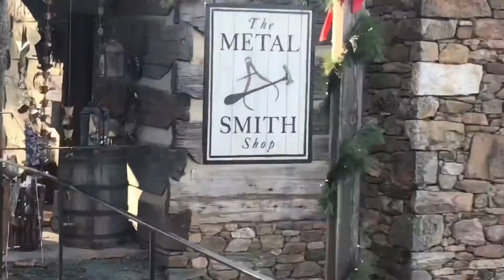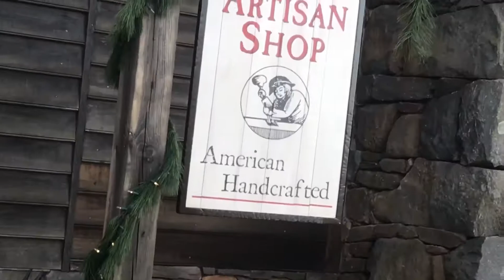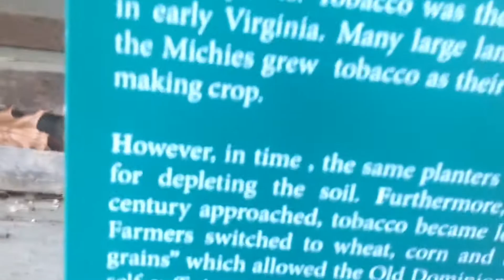TRH: We checked out the most haunted place in Virginia [Orbs]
So we decided to check out the most haunted place in the state of Virginia, The Mick Tavern. Mickey tavern was built back during the Civil War, and is now believed to be haunted.